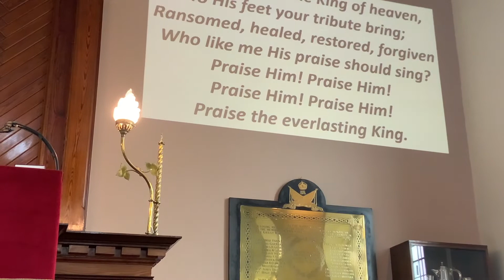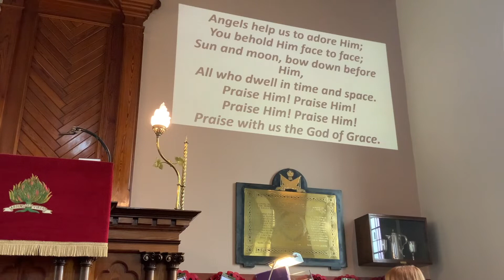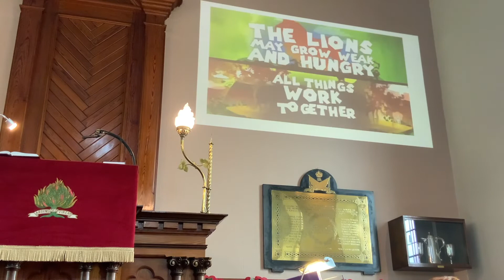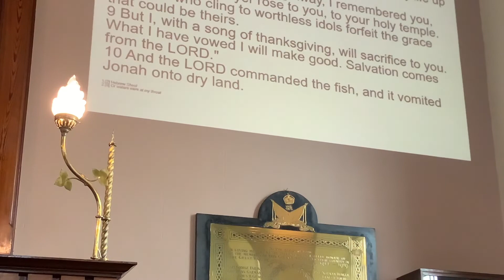Caledon and Minterburn Presbyterian Church Service 9/8/20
Today's service explored Jonah 2 and was conducted by Richard Smith.